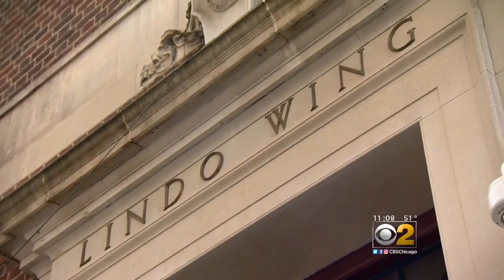Prince William and Kate Middleton Welcome Baby Boy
CBS 2 News at 11:00 a.m.